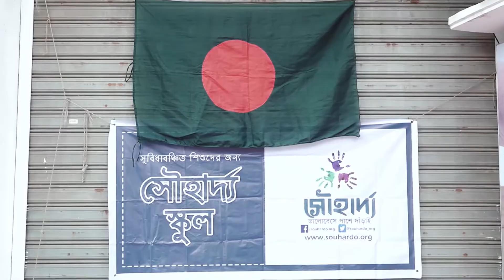সৌহার্দ্য স্কুলের শিক্ষা কার্যক্রম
সৌহার্দ্য স্কুল, যেখানে ৩০ জন সুবিধাবঞ্চিত শিশু বিনামূল্যে পড়াশোনা করার সুযোগ পাচ্ছে। প্রাথমিক শিক্ষা কার্যক্রমের পাঠ ছাড়াও শিশুদের গান, কবিতা আবৃত্তি ও চিত্রাঙ্কন শেখানো হয়। সৌহার্দ্য স্বপ্ন দেখে 'সৌহার্দ্য স্কুল'-কে প্রাতিষ্ঠানিকভাবে একটি পূর্ণাঙ্গ প্রাথমিক বিদ্যালয়ের রূপ দেয়ার, যেখানে বিনামূল্যে সুবিধাবঞ্চিত এসব শিশুরা পাবে শিক্ষার আলো।
ধন্যবাদ ড্যাফোডিল ইন্টারন্যাশনাল ইউনিভার্সিটির মিডিয়া ল্যাবকে সৌহার্দ্যের শিক্ষা কার্যক্রম নিয়ে তথ্যচিত্র তৈরীর জন্য।